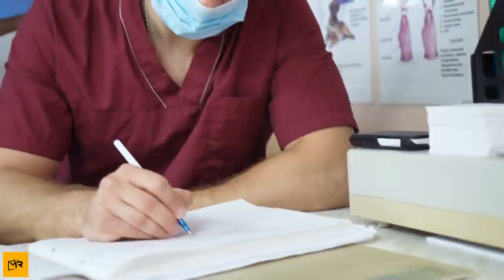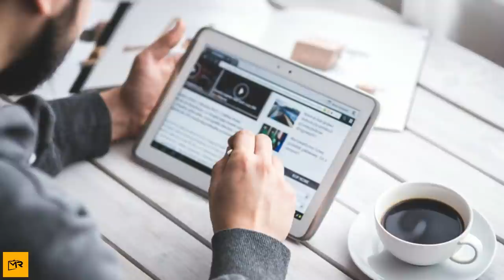Dad and son spot a crate on a remote field while on a road trip, are taken aback by what’s inside it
Every family is not just as perfect as it seems, and hurdles are bound to come in every relationship regardless of the closeness. With the passage of time, differences are bound to creep in, hence it becomes important to communicate and express one’s feelings from time to time to revitalize the relationship. A similar incident happened when a father-son duo took a road trip to rekindle their relationship but this trip changed their lives forever.